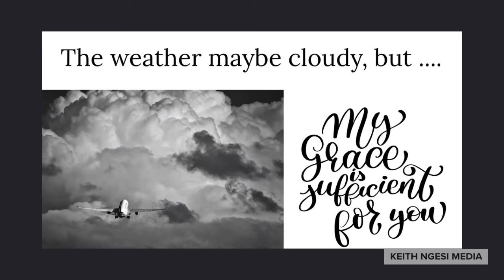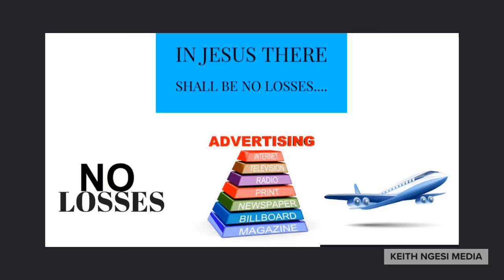Happy New Year 2020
Have a great 2020 all of you my friends!

Please share this wonderful video to your friends and family and choose to be a blessing for yourself and for others!

If you are the owner of this video, please contact me first by a comment on this video, I would like to have your permission to share it on my YouTube channel!

Blessings to others intended!